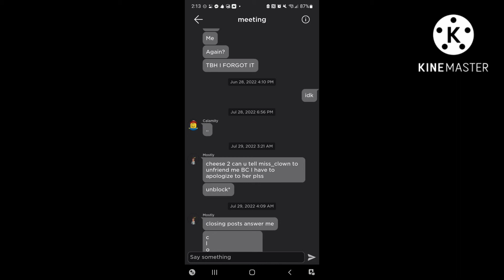this better not be a joke misty 😶